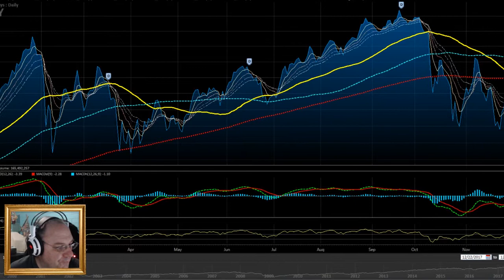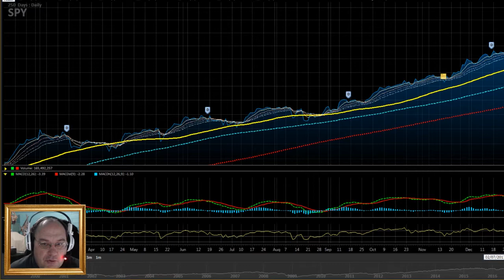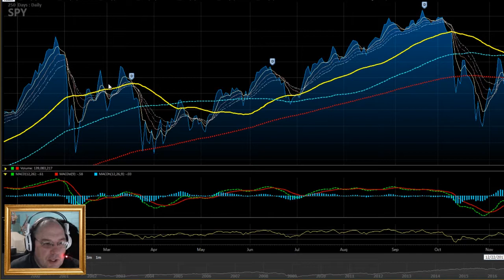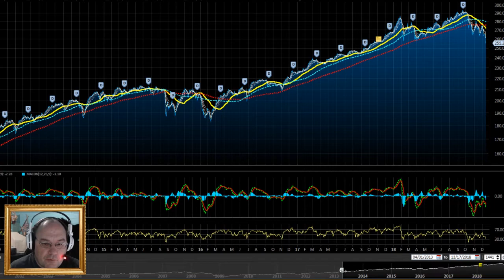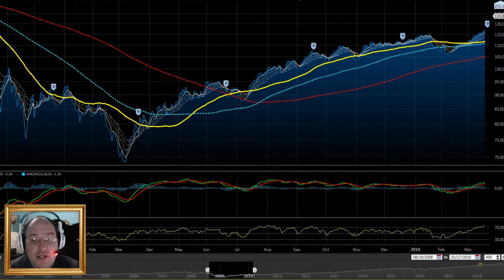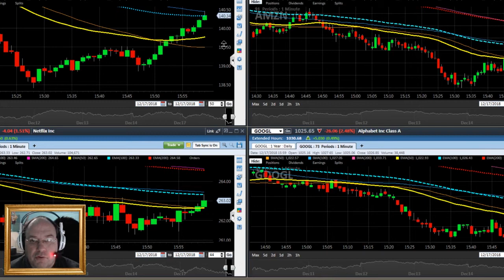Are We In a Bear Market? || Shep Rambles s01e52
Have you been watching the Stock Market. On December 17, 2018, the Market fell and erased all the gains from 2018... and then a little more. Some say it's just a simple correction, and the Bull Market is good to go. Others disagree. What do I think? Well, join me and let's ramble about it!